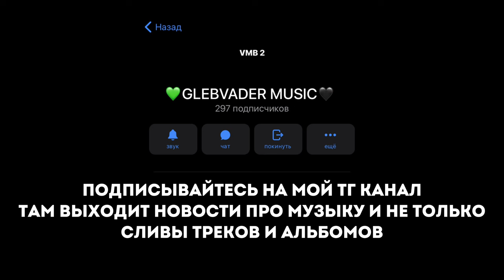MORGENSHTERN - ROCK АЛЬБОМ (ВСЕ СНИППЕТЫ)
*Признан экстремистским и запрещен в России

Таймкоды:
0:00 Начало
0:07 так хотел
1:03 ПОДПИСЫВАЙТЕСЬ НА ТГ
1:12 ПОСЛЕДНЯЯ ЛЮБОВЬ
1:36 ПОСЛЕДНЯЯ ЛЮБОВЬ
2:27 Конец